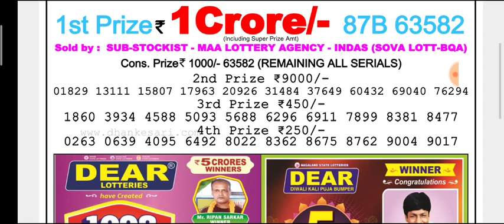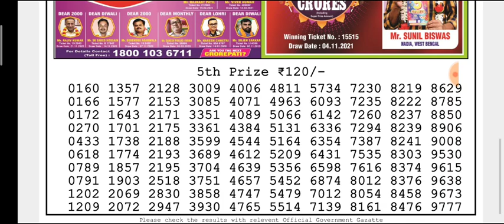🔴Live Dear Hooghly Morning 01:00 p.m12/11/2021 Nagaland State Lottery Result Today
(Special Tips)